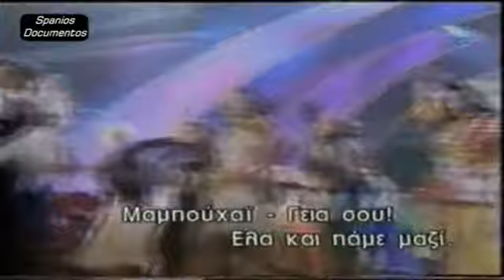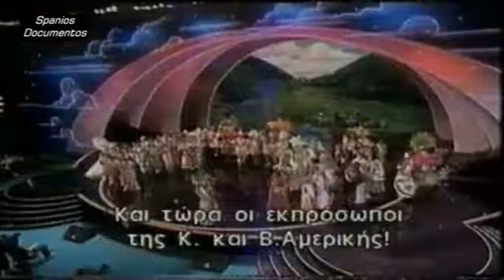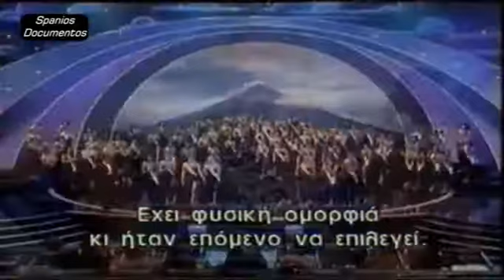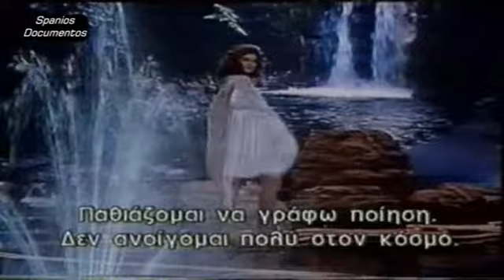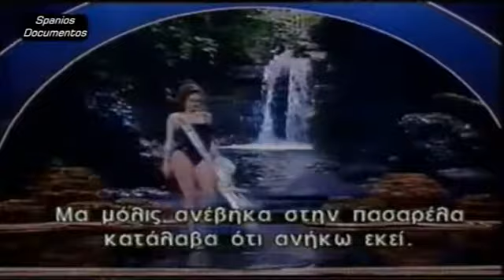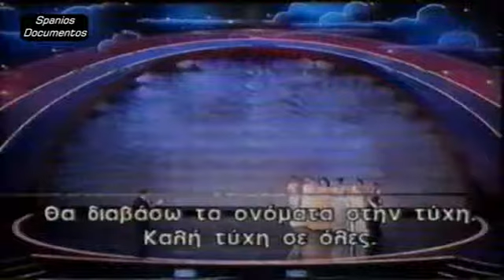Miss Universe 1994 - India Sushmita Sen - Μις Υφήλιος 1994